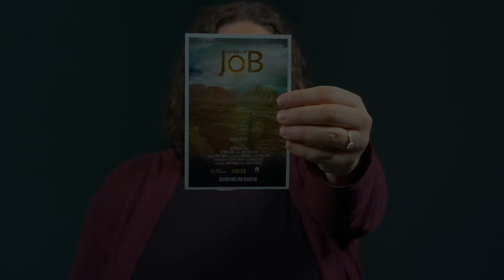Early Bird | Job the Movie